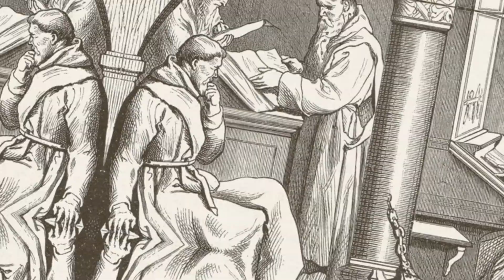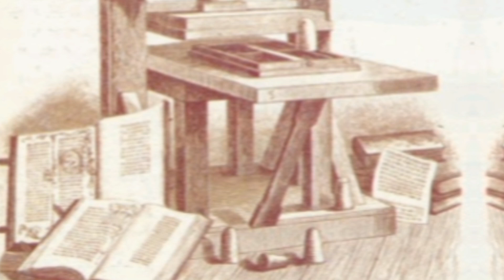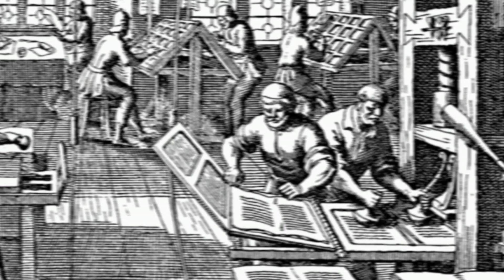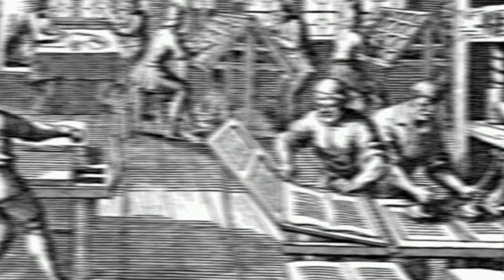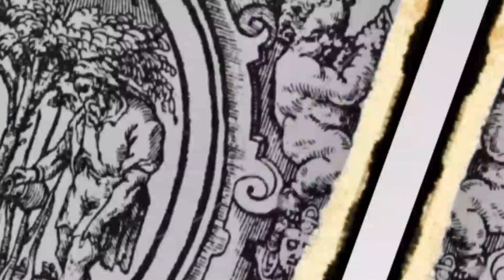¡¡¡ASI Nació LA BIBLIA REINA VALERA!!!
Casiodoro de Reina acusado como el Jefe de los Herejes, huyó del monasterio dejando de ser monje, y así cumplir la meta que hace ano se había propuesto y prometido.
Así, contando con muy poca ayuda y con la fe en Cristo, logro traducir la biblia en castellano, para que todo español, o todo aquel que habla español, la leyera y la comprendiera.